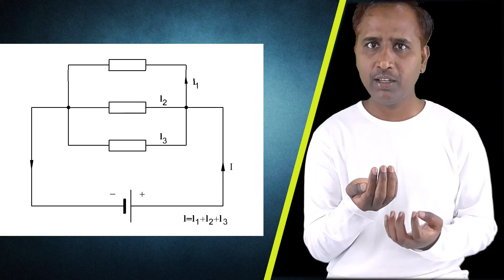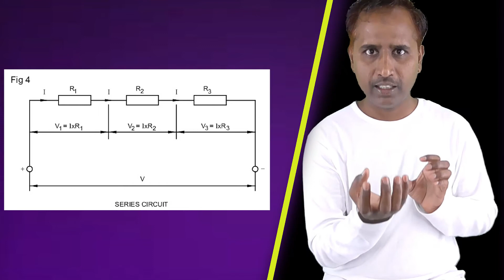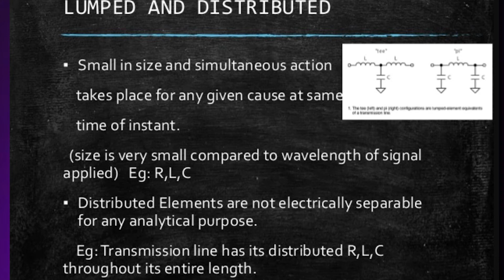wha is kirchhoff's law and its application